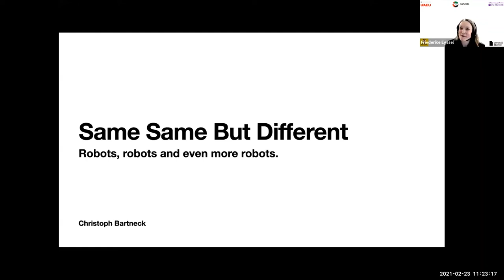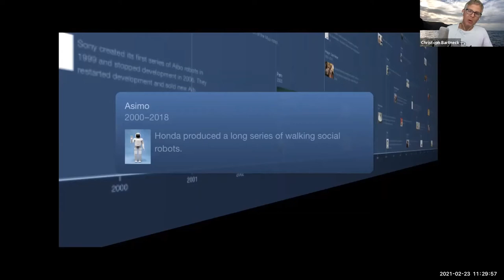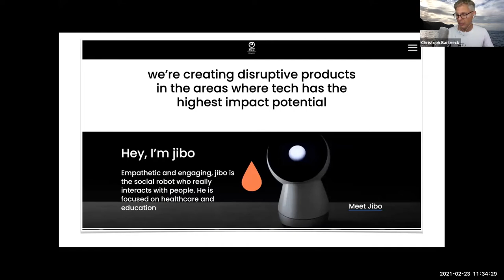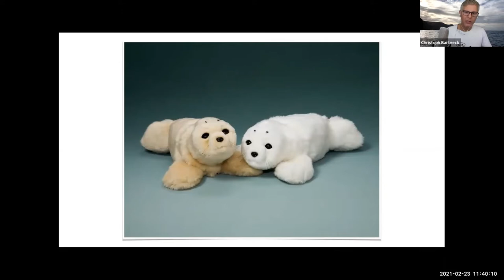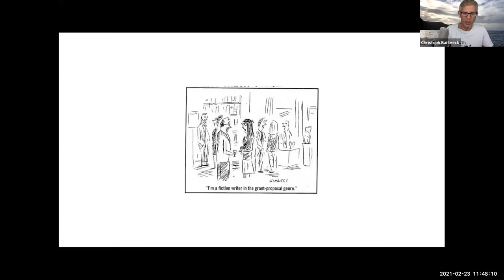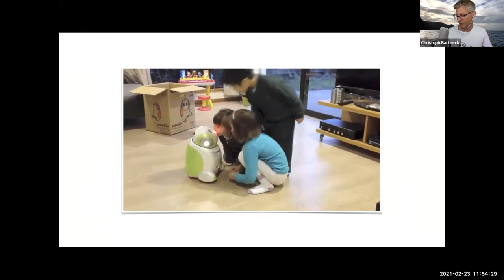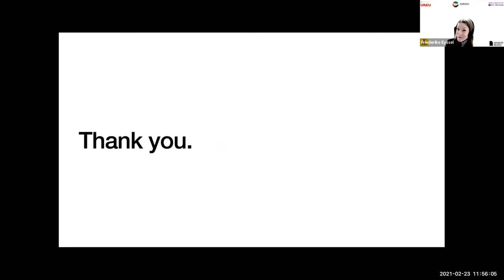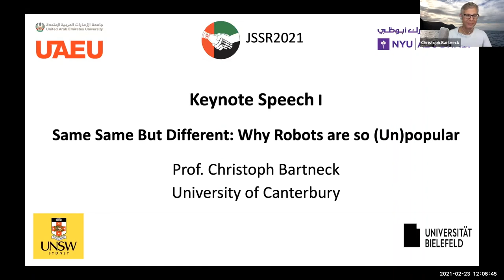Keynote Speech at the JSSR 2021 Conference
I gave a keynote speech at the Joint UAE Symposium on Social Robotics. I focused on what roles robots can play during the Covid crisis and why so many social robots fail in the market.